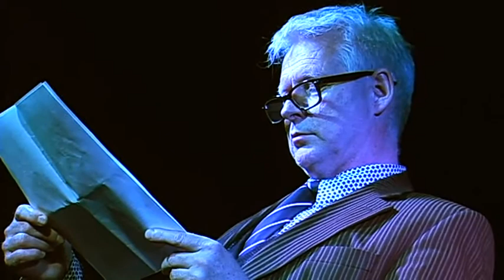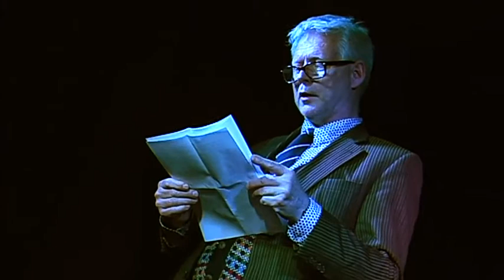Werklicht, Open Podium, 13 april 2013, Arie van der Ent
Arie van der Ent draagt zijn versie van een klassiek sprookje voor.

Elke tweede zaterdag van de even maanden is er een Open Podium in Theaterwerkplaats Werklicht. Meedoen?